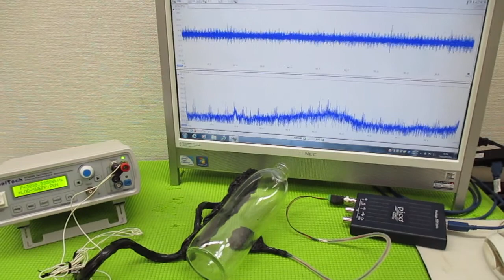技術動画（超音波制御技術）